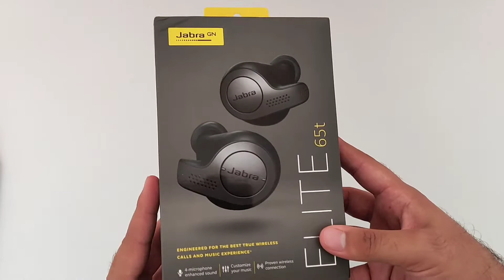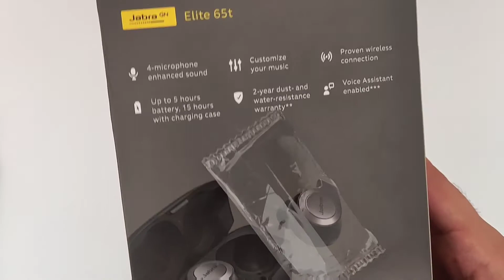Jabra Elite 65T İnceleme/Hala alınır mı?/Bim de satılan premium kulaklık!!!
Merhaba,Bu video içerikte uzun süredir satışta olan ve geçtiğimiz günlerde BİM mağazalarında raflarda yer bulan Jabra Elite 65T kulaklığını inceledik.Fiyatının hakkını veriyor mu? Buyrun hep beraber görelim